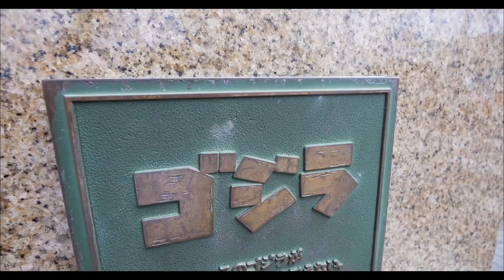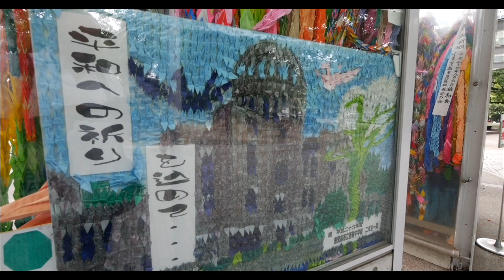Japan Trip Fall 2014 GH4 Footage